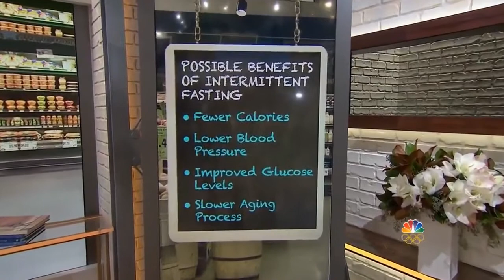Megyn Kelly in Today Show with Dr Luiza Petre on Intermittent Fasting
Megyn Kelly talks about Intermittent fasting along with TODAY nutritionist Joy Bauer and weight-loss expert Dr. Luiza Petre. Intermittent fasting is a trendy new weight-loss method in which you cycle between periods of eating and abstinence.

Connect with Dr Luiza Petre Online!